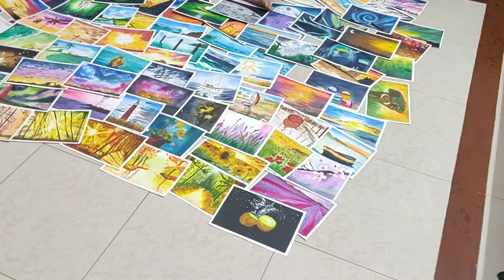Avyaan's (Class 1B) with all his 100 paintings - 2021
He always loved watercolour paintings and last year started painting more during lockdown. His passion to explore watercolour painting made him take the challenge class from Skillshare (learning through videos) where he painted every day continuously for 100 days (except on Sundays which was break day).
He learns painting about 4 hours a week to continue to challenge his skills, along with his art, he is also passionate about building Lego Blocks and reading. He is also beginning to learn piano.